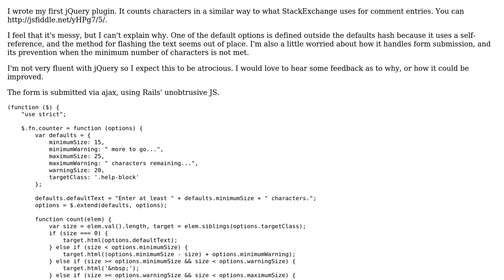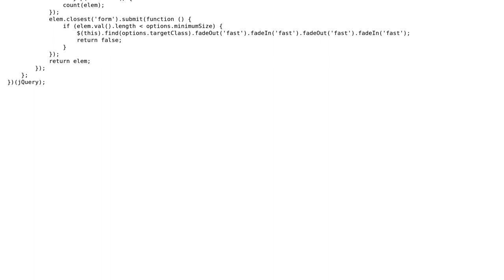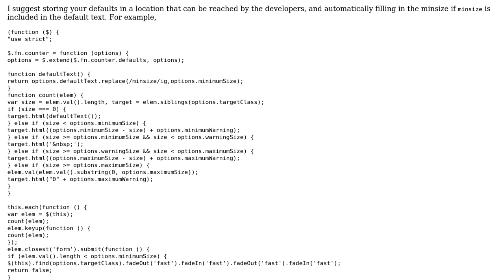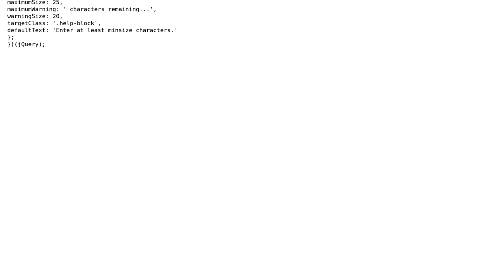jQuery plugin to count characters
With thanks & praise to God, and with thanks to the many people who have made this project possible! | Content (except music & images) licensed under CC BY-SA | Music | Images & others | With thanks to user user400654 user Mohamad user Jamal and the Stack Exchange Network Trademarks are property of their respective owners. You are responsible for your own actions.